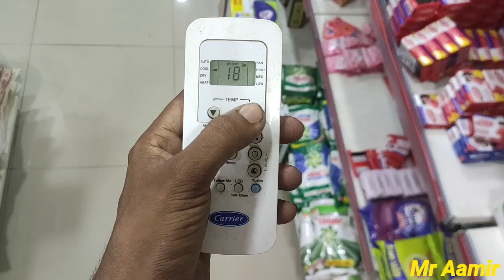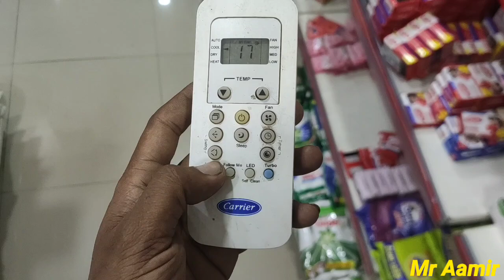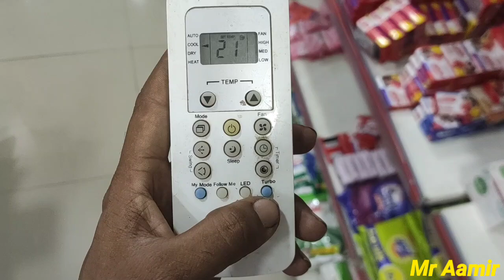How to use carrier ac remote|| Carrier ac remote function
Hello and wlcm frnds aaj ke is video me hum baat krne wale hai..Carrier ac ke remote ke baare me agar apke pas carrier ac hai ...to uske remote ko...kaise use kar sakte ho pura detail dunga to video pe bane rahe...tnx u...